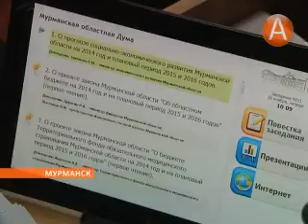01 облдума бюджет проекты 29.11.2013